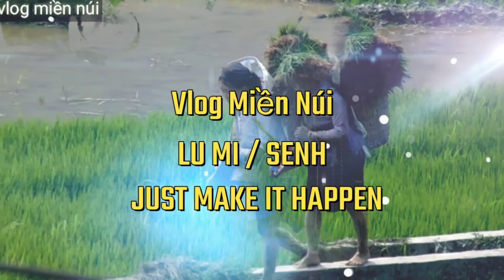VLOG MIỀN NÚI Và Chứ Hà Giang Làm Nhà Cho Vợ Chồng 80 Tuổi - Tập 24 | Cố Định Mái Nhà Chống Bão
Hôm nay Em đã quay lại gia đình vợ chồng 80 tuổi để cố định lại mái nhà chống bão, cảm ơn quý cô bác anh chị và các bạn đã đóng góp ý kiến để cho kênh VLOG MIỀN NÚI phát triển hoàn thiện hơn, đừng quên like chia sẻ và bấm đăng ký Kênh bấm chuông để nhận những video từ thiện mới nhất mỗi ngày nhé các bạn.

Quý tấm lòng hảo tâm xin gửi về số điện thoại ;
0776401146 hoặc 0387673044 Em ( Xanh ).